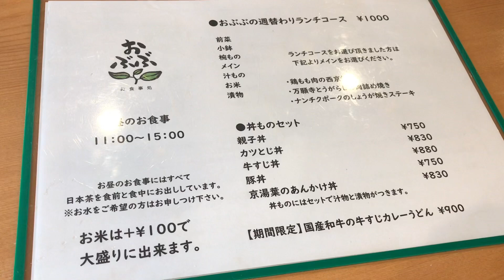新店！ヘルシーおしゃれなランチコース！京都西大路御池「おぶぶ」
こんなところに新しい店がまたできてました。

居心地の良いおしゃれなヘルシーなお店でした(^○^)。